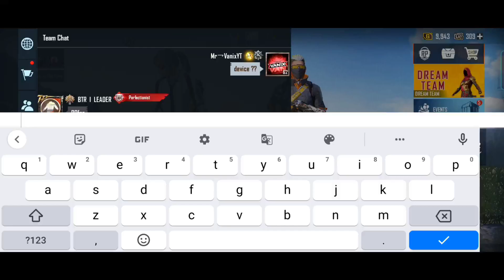🥵Random 90fps Player Challenged Me For 1v1😳⚡1v1 With Pro Randoms 🥶 | Mr Vanix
Mr Vanix 🥵

Want bgmi I'd ?🔥
Then follow and check bio

Want To Support Channel Upi I'd ❤️👇
chorgenikhil760@okhdfcbank

If You Have Supported Send Msg On